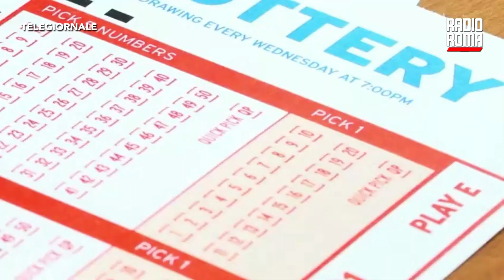Vince 64 milioni al SuperEnalotto, ma i numeri pubblicati erano sbagliati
Un pensionato di Roma ha giocato una schedina al Superenalotto.

Il giorno dopo l’estrazione ha acquistato un giornale locale e, nelle pagine che riportavano i numeri usciti, si è reso conto di aver vinto, ben 64 milioni e 200mila euro. Era ormai convinto di essere diventato ricco, ma quando si è recato dal tabaccaio ha avuto l’amara sorpresa: i numeri estratti non erano quelli riportati sul giornale. Il quotidiano aveva pubblicato una sequenza sbagliata. "Quella vincita poteva cambiarmi la vita, alla mia età, ho rischiato anche un infarto", ha esclamato l’uomo. E chissà che ora non pensi di rivalersi in qualche modo sul giornale che ha pubblicato la sequenza sbagliata, facendogli credere che di lì a breve avrebbe vissuto una vita sicuramente diversa.

DOVE SEGUIRCI